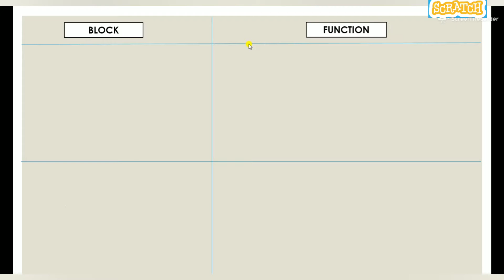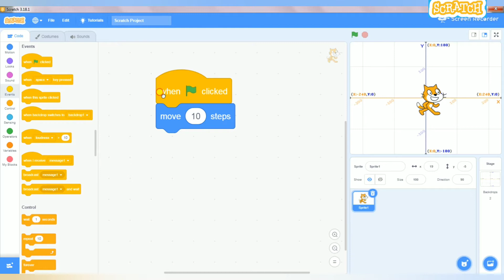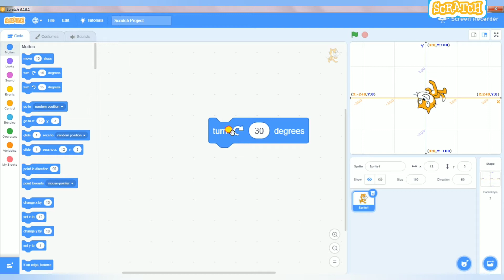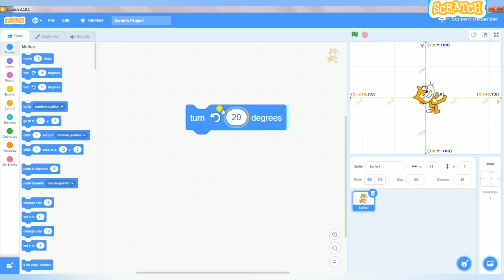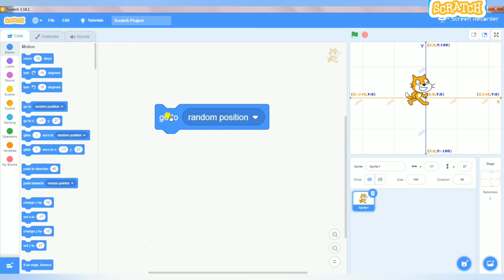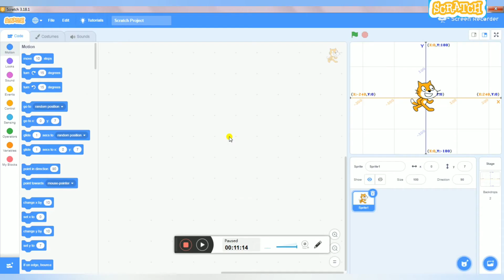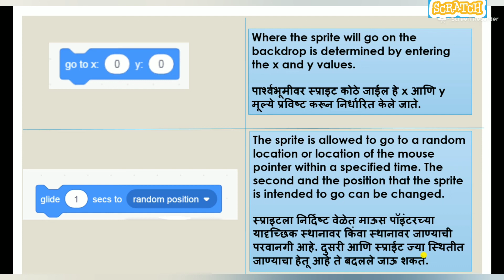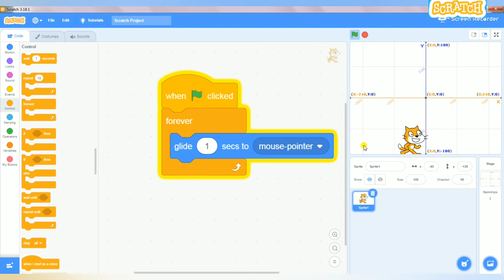Scratch Programing In Marathi (Motion Blocks)Part-1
This video related to Scratch Programing In marathi, in this video we learn about Motion Blocks And how to use each n every Motion in blocks in details.